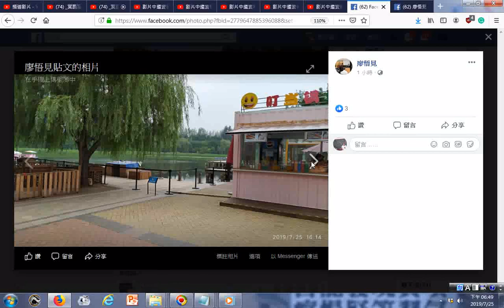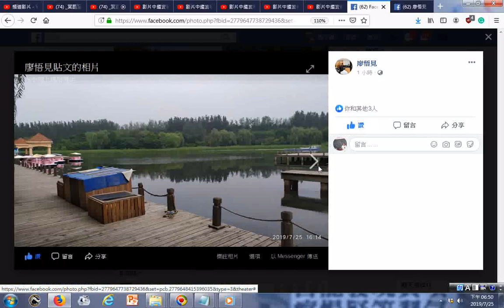201907FB悟見老兄前賢分享中國大陸遼寧瀋陽景色+MUSIC